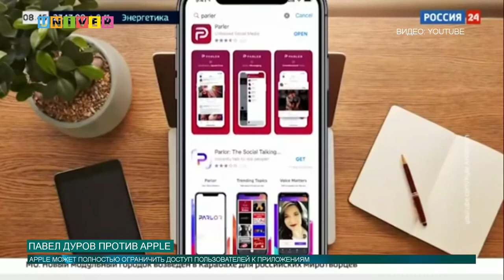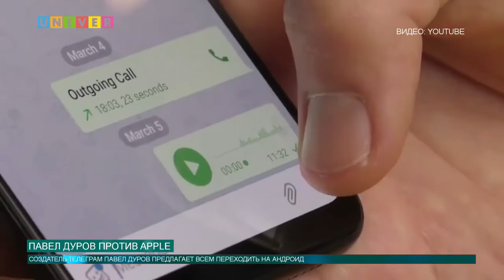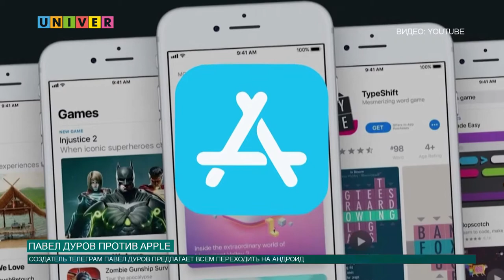НОВОСТИ КФУ ОТ 14.01.2021